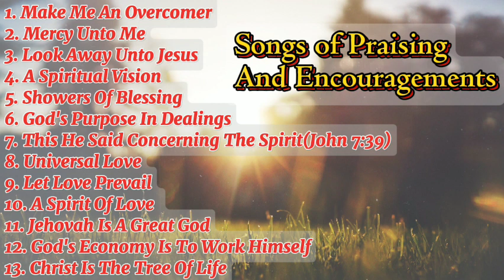Songs Of Praising and Encouragements, etc.. Rich, abundant supply of the Spirit || Lord's Recovery